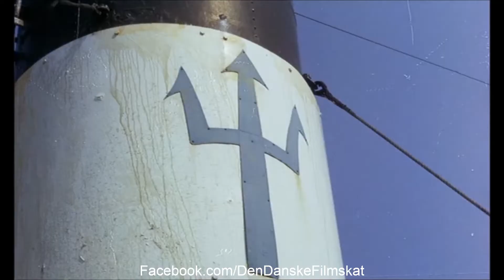Martha (1967) - S/S Martha prægtige skude (Kaas, Reichhardt, Grunwald & Bundgaard)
Sang fra Martha (1967) med Preben Kaas, Poul Reichhardt, Morten Grunwald & Poul Bundgaard.